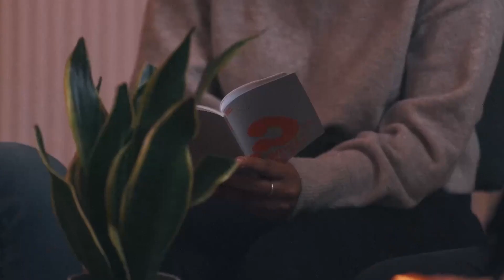Alpha 2023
Is there more to life?